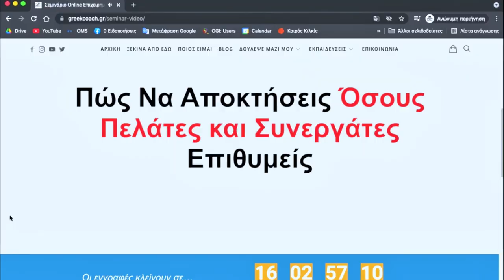9 Tips για να Σκίσεις στην Επόμενη Συνέντευξή σου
Με αφορμή τη συνέντευξη που έδωσε ο γιος μου για μία θέση εργασίας, θα μοιραστώ μαζί σου 9 tips για να ΣΚΙΣΕΙΣ στην επόμενη συνέντευξή σου.

Δες όλες τις πληροφορίες για το 3ωρο Σεμινάριο Internet Marketing και Online Επιχειρηματικότητας που διοργανώνω

Μάθε για το βιβλίο Ακαταμάχητοι στην Επικοινωνία και τις 10 Δεξιότητες Επικοινωνίας μπαίνοντας εδώ